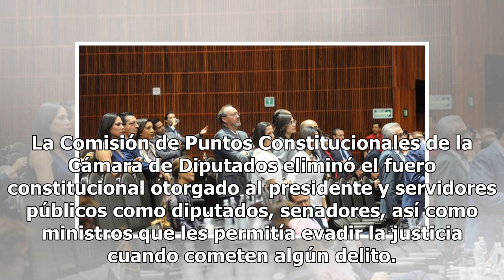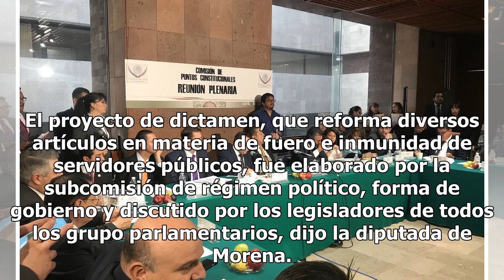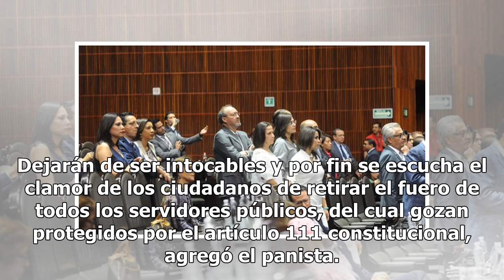Aprueban en comisiones de San Lázaro la eliminación del fuero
La Comisión de Puntos Constitucionales de la Cámara de Diputados eliminó el fuero constitucional otorgado al presidente y servidores públicos como diputados, senadores, así como ministros que les permitía evadir la justicia cuando cometen algún delito. “Se obtuvieron 24 votos a favor para eliminar e...